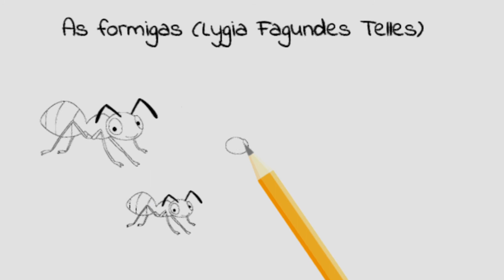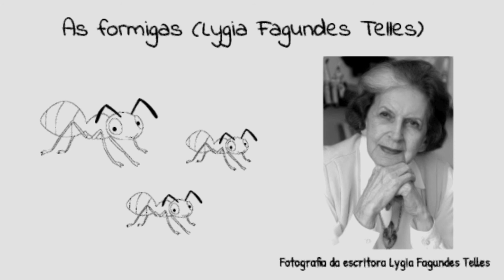Conto Fantástico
Vídeo complementar das aulas de Conto fantástico.